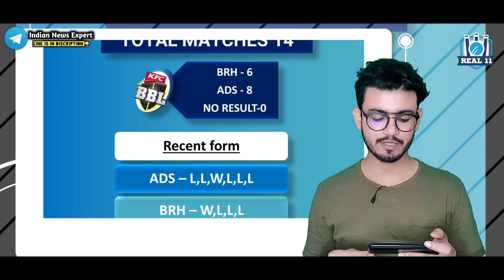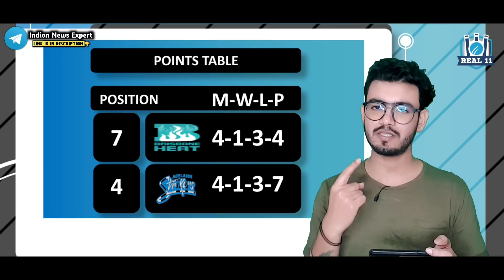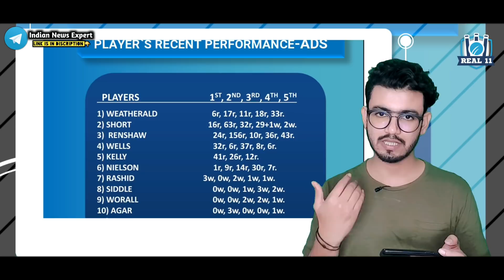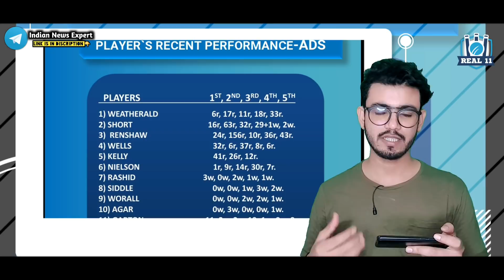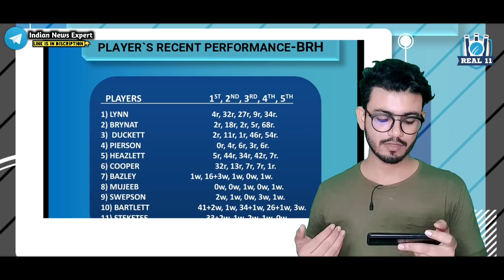Big Bash 2021-Adelaide Strikers vs Brisbane Heat 18th Match Prediction,Preview and Many More!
Use this Code👉INETV

ur

topics-
news
politics
current afairs
match prediction and betting tips
cricket news
bollywood news
ETC